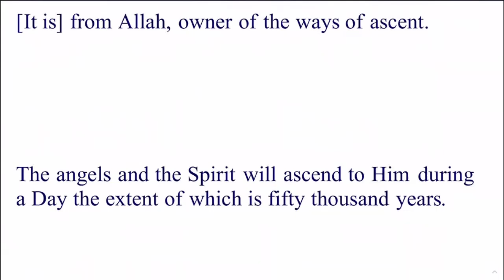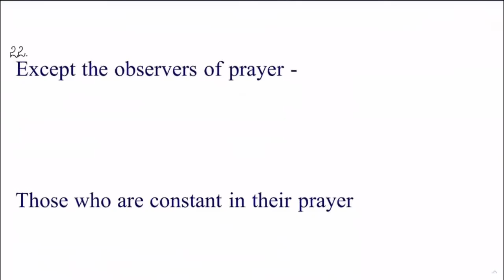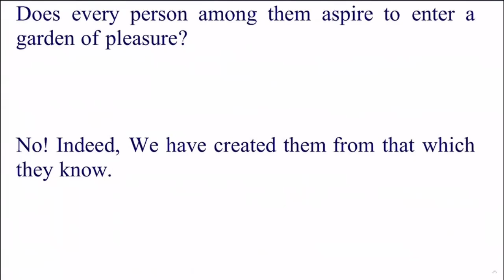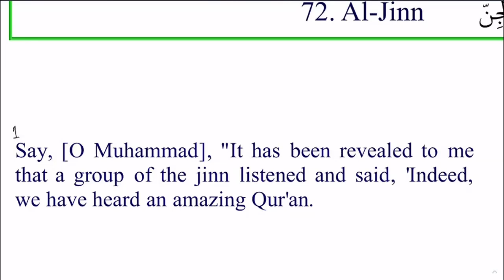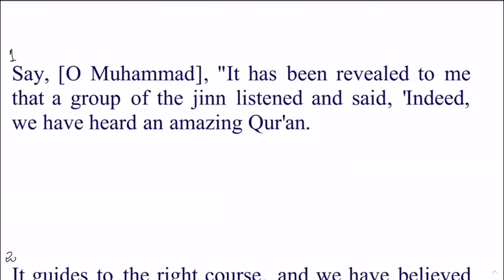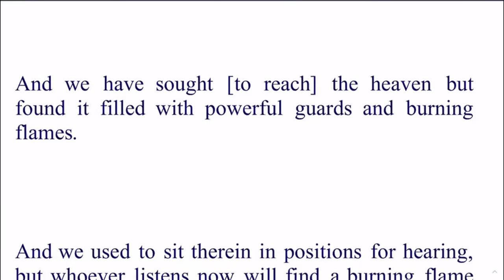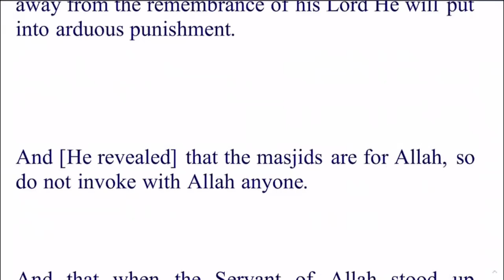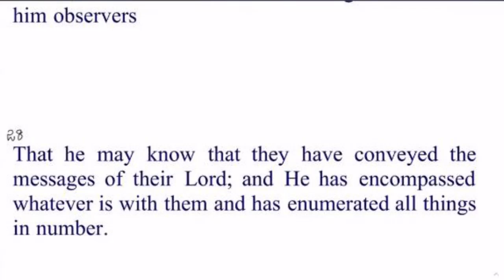Daura e Quran Day 26 English Session Surah Marij & Jinn By Dr Zeba Waqar